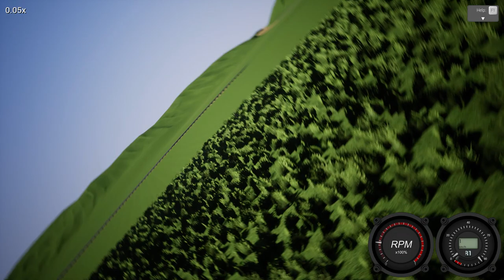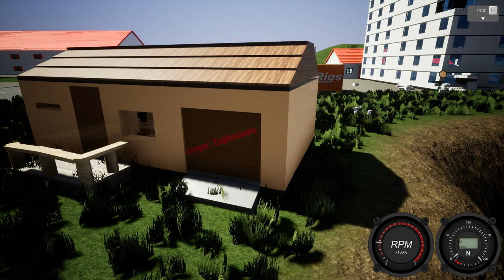HUGE NUCLEAR MISSILE LAUNCHED, DESTROYS CITY! - Brick Rigs Workshop Creations Gameplay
Huge nuclear missile launched and destroys city in today's Brick Rigs workshop creations gameplay!

The trains are looking good, and what are we starting to get along with trains?  Trains with missiles on them.  Actually it's missiles all the time, there's a ton of missiles right now.  And what better way to test all the missiles out than to shoot them at things?  We'll shoot them at hotels, gas stations, office buildings, it'll be great.  Yes, we'll even shoot them at a giant ferris wheel.  Because the ferris wheel looked at us wrong.